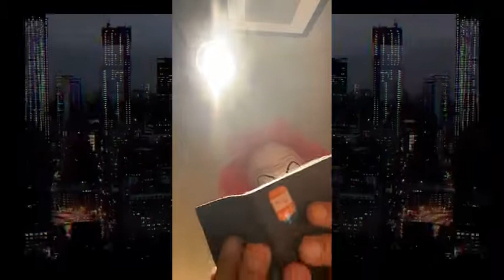Ele A El Dominio LIVE Con Mascara De Payaso "Exclusivo"